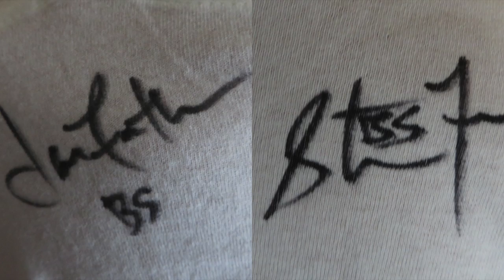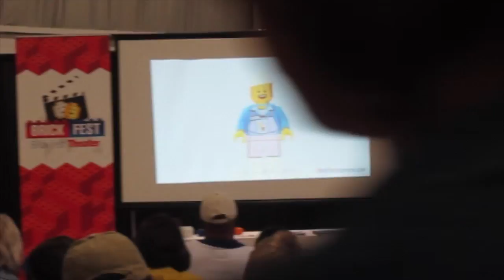Philly Brick Fest 2014 Overview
This is a overview video for the 2014 Philly Brick Fest.

 We saw lots of the vendors such as The Brick Show, Clone Army Customs, Block Party Bricks and more. We had a good time there and bought lots of minifigures. They had some very good deals too. If you want to go, the next time is in September.
We also saw some of our artwork that we submitted into the contest. We talked to the owner and he really liked it so he gave us a free T- shirt.

We saw lots of awesome MOCs! Tell us if you would like a more detailed description. Also thank you to Chad Collins for making this wonderful event!